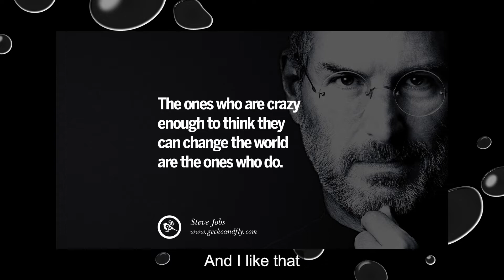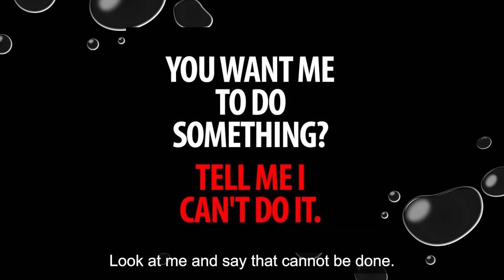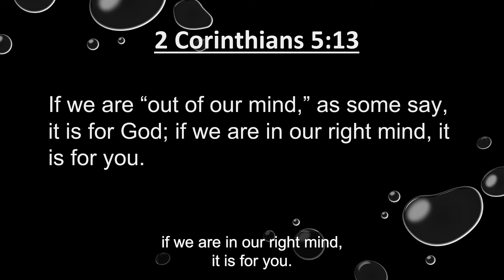"Crazy People" | Morning Inspiration - June 15, 2022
What comes to mind when you think of the word "crazy?" In most cases it's probably a word you wouldn't want to define you. As Christians, we might sometimes find ourselves worrying that our faith could be seen as a little "crazy" to others. So what do we do? Do we hide it? Decide not to talk about it? It might be the easy way to get by, but deep down, we probably sense that something is wrong with this approach. Perhaps it's time we risked being a little "crazy."

And, consider following us on social media for more of our content, stories, event details and news: